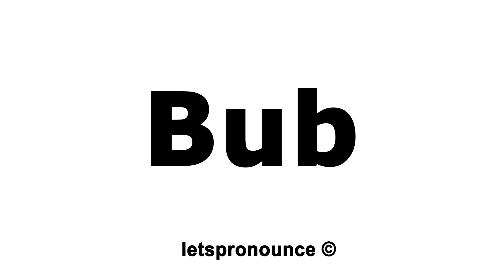How to Pronounce Bub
In this video we'll show you how to correctly pronounce:  Bub